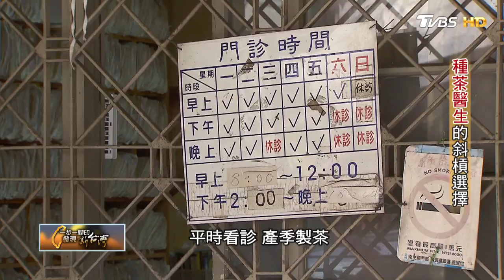種茶醫生的斜槓選擇 謝福安【一步一腳印精選】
苗栗山裡出身的泰雅族醫師謝福安醫學院畢業後就回到偏鄉服務，看到山裡醫療資源缺乏、人們健康出了問題、經濟更是長久以來的困境。
當他得知阿里山的農民種茶經濟效益高，而且許多人忙著種茶，累得沒時間抽菸喝酒吃檳榔，連健康習慣都改善了，這真是身為醫生的他所樂見！
於是他帶著大家，用苗栗山上閒置的土地種茶、製茶。他盼望這是一個改善大家健康與生活的新契機，同時也保護山林被濫墾濫伐。

【一步一腳印 發現新台灣】主持人：詹怡宜
TVBS 55台      每週日 22:00首播
YouTube頻道  每週一 22:00播出